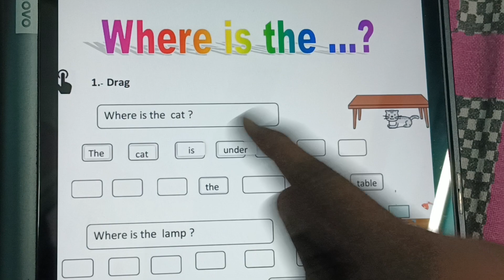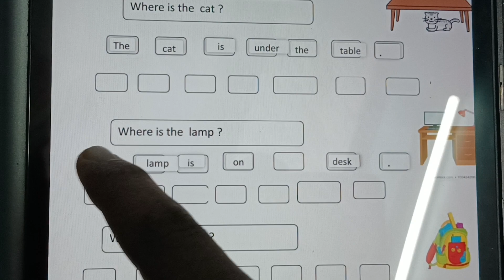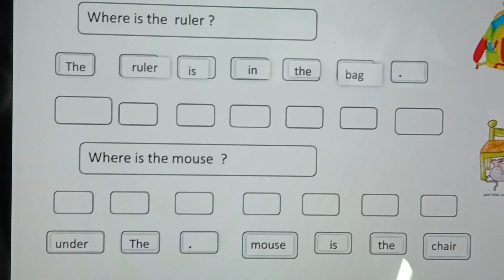teaching preposition in creative style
very helpful and creative content which help th students to engage n learn through this.
English grammar
how to fill preposition with the help of pictures
how to fill preposition with the help of situation
how to write sentences